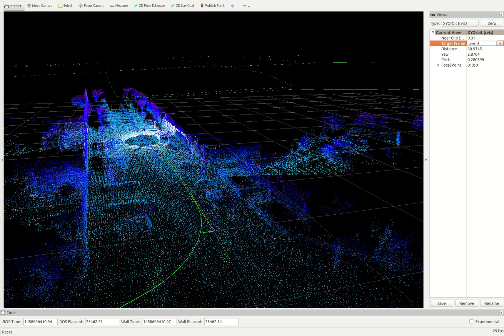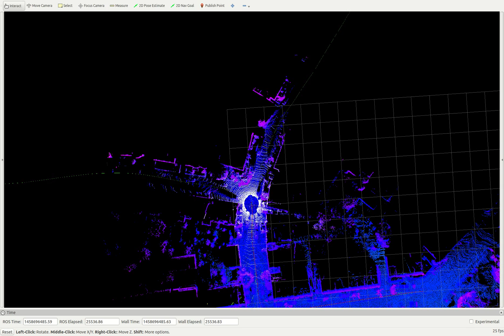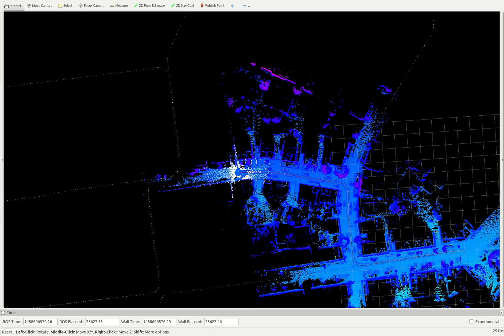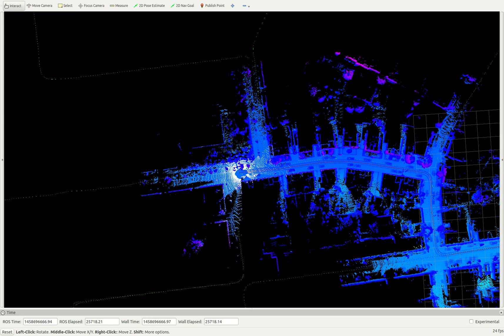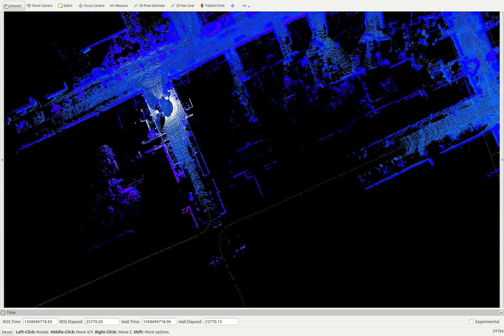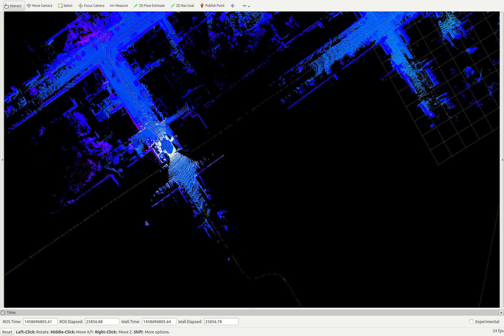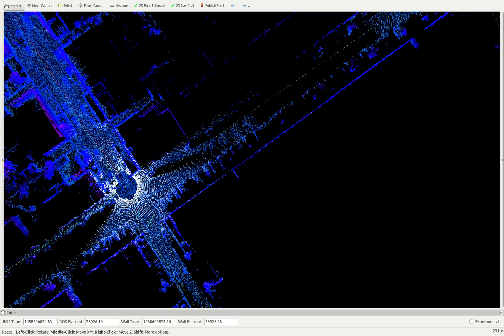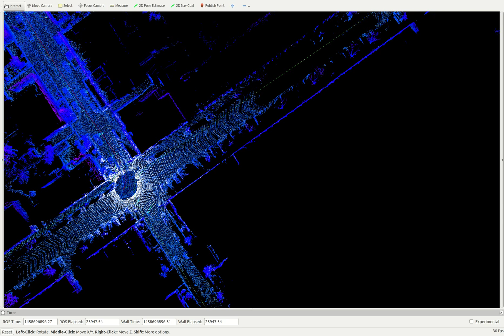KITTI Seq00 Velodyne ICP